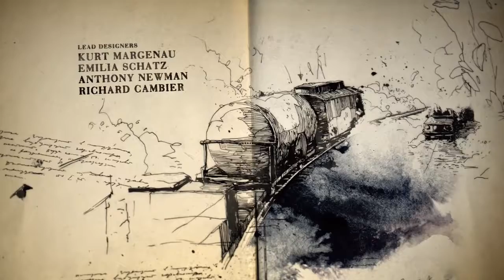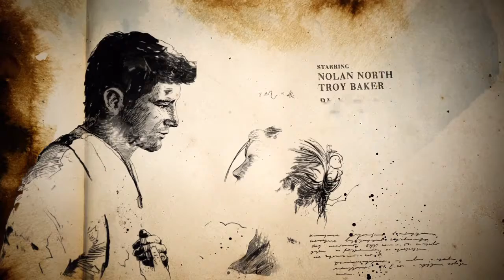Uncharted™ 4: A Thief’s End_20160510013020